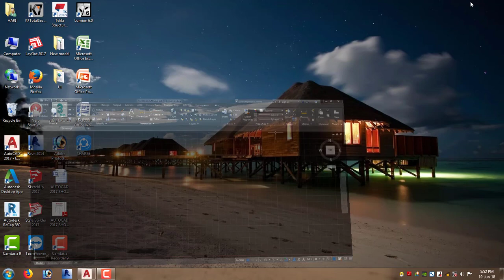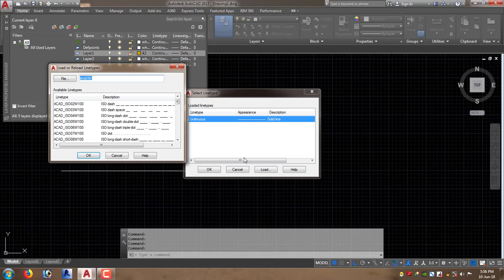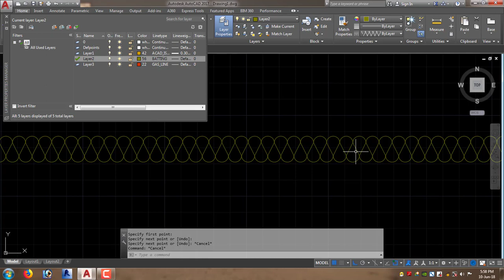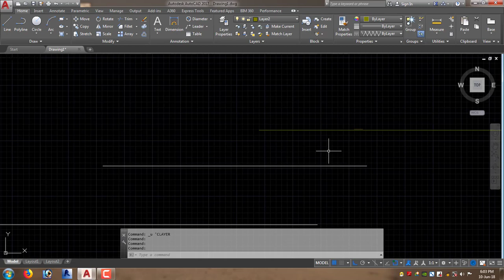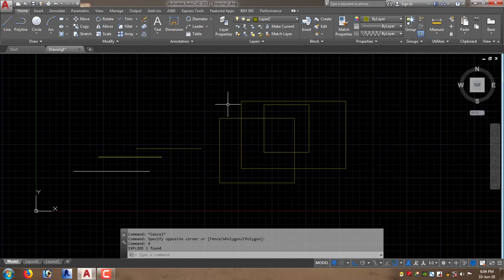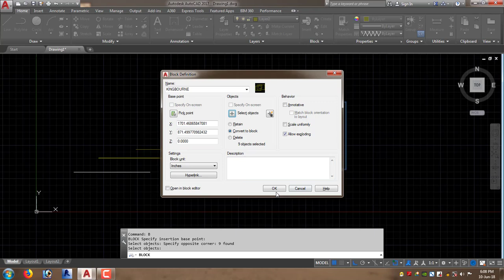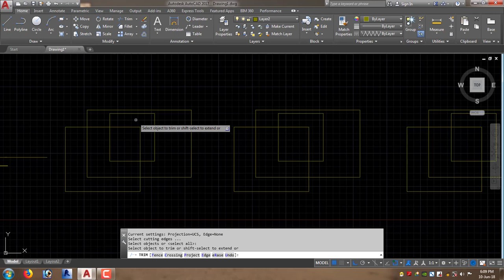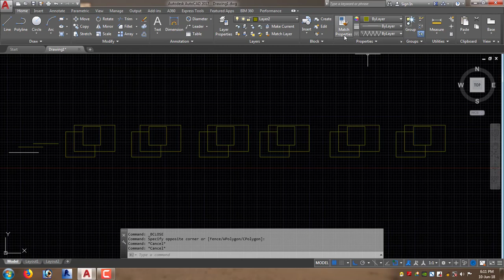Autocad tutorial tamil class 9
Layers & Block Tools.